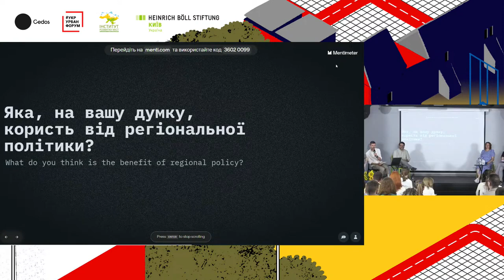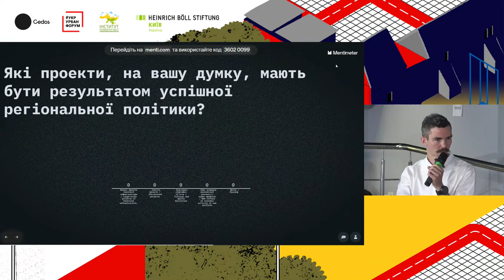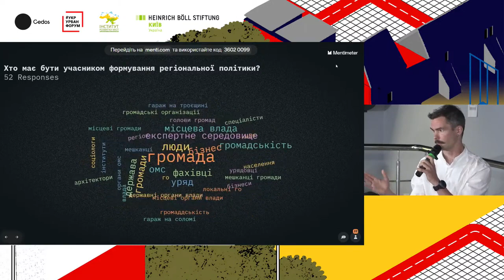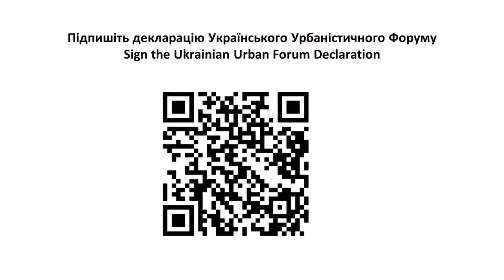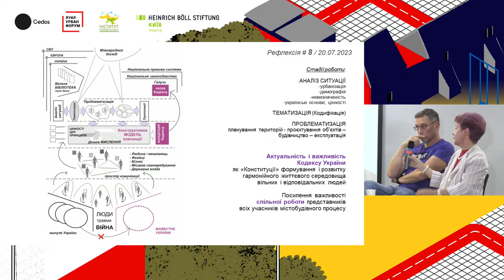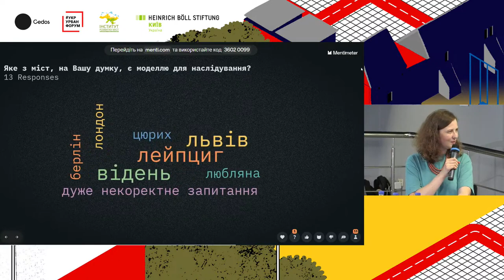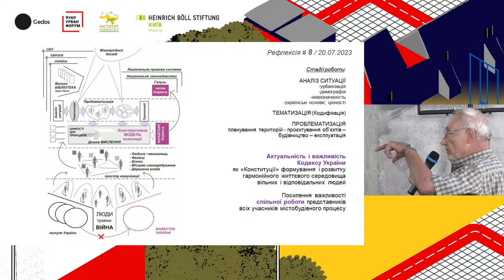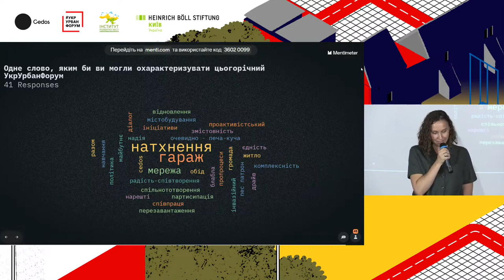Day 2. Ukrainian Urban Forum 2023 in Vinnytsia. Common Home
Broadcast of the events from the Main Hall of the Ukrainian Urban Forum 2023 on July 29, 2023.

00:08:05 How regional policy can contribute to a balanced recovery?
Moderated by Oleksandr Shevchenko, urbanist, founder of Zvidsy and ReStart Ukraine.
• Oleksandra Azarkhina — Deputy Minister of Communities, Territories and Infrastructure Development of Ukraine (online);
• Kostiantyn Mezentsev — head of the Department of Economic and Social Geography of Taras Shevchenko National University of Kyiv, coordinator of the Laboratory «Effects of War» of the international project «Labs4TwinnedResearch»;
• Viktoriia Baltser — secretary of the city council of Voznesensk hromada;
• Ivan Podolian — head of the NGO Cherkasy Urban Institute.

2:04:38 Planning a City for Living.
Moderated by Natalia Otrishchenko, sociologist and researcher at the Urban History Center in Lviv.
• Yurii Stoliarov — architect, head architect of projects at Dipromisto, senior lecturer at Lviv Polytechnic National University;
• Oleksandra Naryzhna — architect, urbanist, head of the urban development office Urban Reform;
• Nataliia Kondel-Perminova — candidate of architecture, head of the design and architecture department of the Institute of Contemporary Art Problems of the National Academy of Arts of Ukraine, member of the Working Group on the Development of the Urban Planning Code of Ukraine;
• Serhii Yakivchuk — architect, communal enterprise Agency of Spatial Development.

3:34:00 Reflection and ending the forum

Forum is organised by Cedos think tank supported by the Heinrich Böll Stiftung Ukraine. The main local partner of this year’s forum is the Institute of Urban Development, an organization that studies the best urban development practices and promotes their implementation in Vinnytsia.

The partners of this year’s Forum include the United Nations High Commissioner for Refugees (UNHCR), Embassy of the Kingdom of the Netherlands in Ukraine, Vinnytsia City Council, Agency for Spatial Development (Vinnytsia), Western NIS Enterprise Fund (WNISEF), Integrated Urban Development in Ukraine II project implemented by the German government company Deutsche Gesellschaft für Internationale Zusammenarbeit (GIZ) GmbH with financial support from the governments of Germany and Switzerland, Association for Participatory Community Development, Vidnova Fellowship, Mistosite Urban Platform, Khmarochos Urban Magazine.